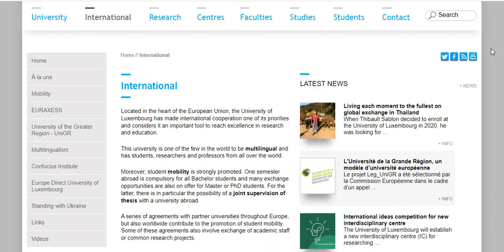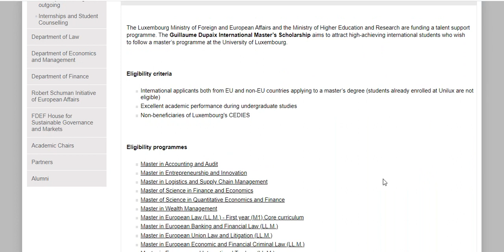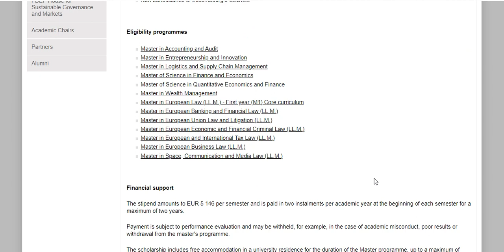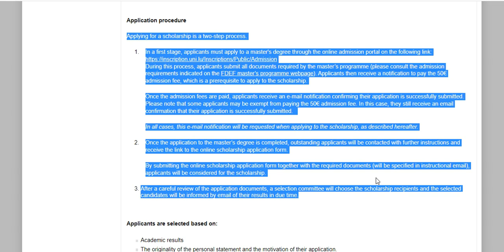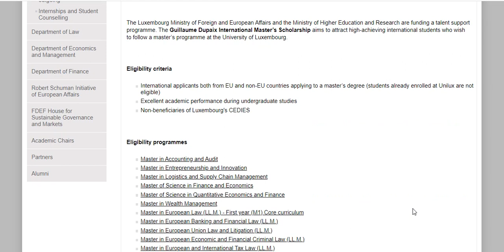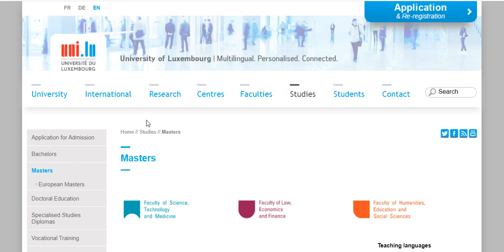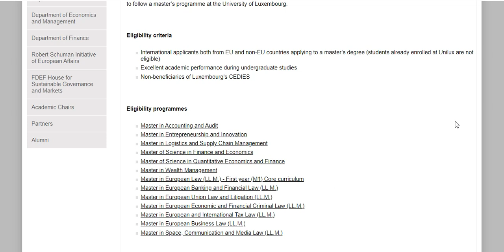University of Luxembourg Offers Scholarships for International Students in 2023